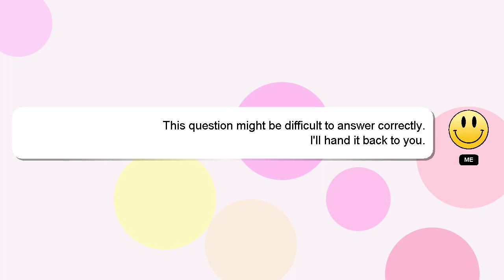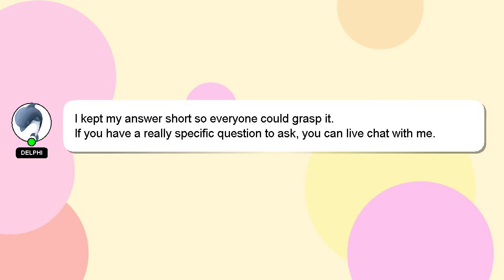How to keep wiper blades in good condition?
Here's a short introduction about myself, Good day, I am Delphi. I am here to assist you in getting the answers you need. - How to keep wiper blades in good condition?

A 'heart' from me will indicate my appreciation for your answer.

*2 What we are experimenting :*